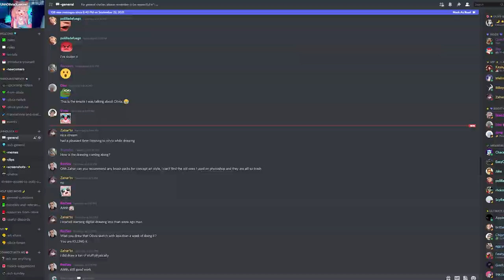My Top 15+ Sage and Reaper Sets ! | All Races + Male And Female | Eorzea Collection Glamour Showcase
🎀💎Hellooo everyone ! In this video I am showcasing 18 different Reaper and Sage Glamours! this includes being showcased on a male model when possible, and all the female races! so without further ado, enjoy! Links are down bellow!

💎 Chapters 💎
00:00 - 00:42 Intro
     00:42 - The Forgotten Knight - Reaper
     01:14 - Gothic Harvest - Reaper
     01:46 - The Elder Primals Neath Dark Waters - Reaper
     02:17 - Fall in the Dark - Reaper
     02:50 - Reaper Regalia - Reaper
     03:22 - Soul Gorger - Reaper
     03:55 - Cryptlurker - Reaper
     04:27 - Guardian's Legacy - Reaper
     05:00 - The Reaper - Reaper
     05:35 - Umbral Huntress - Reaper
     06:09 - Cherries Heal All Wounds - Sage
     06:39 - Conviction - Sage
     07:08 - Catch Caster - Sage
     07:42 - Neo - White Bone - Sage
     08:14 - How Pure? - Sage
     08:50 - Midan Healer - Sage
     09:22 - Pure Soul - Sage
     09:54 - Lace and Frills - Sage
     10:25 - Early Allagan Sage - Sage
10:56 Outro + Reaper Scythe - Sage

Gil Resources in the Resources From Olivia Channel!
Universalis (Check your datacenter's prices online !)

💎 Support Me! 💎

To let me receive the full amount, please support me

▬▬▬▬▬▬▬▬▬▬🎀💎 CREDITS 🎀💎▬▬▬▬▬▬▬▬▬▬

▬▬▬▬▬▬▬🎀💎 TAGS 🎀💎▬▬▬▬▬▬▬▬

FFXIV
FFXIV 5.58
FF14
Final Fantasy 14
Final Fantasy 14 Sets
Final Fantasy 14 Glamour
FFXIV Relic
FFXIV SAGE Reaper
Sprout
New To Final Fantasy
Final Fantasy Reaper Glamour
Final Fantasy Sage Glamour
FFXIV LALAFEL Glamour
FFXIV MIQOTE Glamour
FFXIV VIERA Glamour
FFXIV AURA Glamour
FFXIV Roegadyn Glamour
FFXIV REAPER SETS
FFXIV FEMALE SETS
FFXIV CUTE SETS
FFXIV LALAFEL SETS
FFXIV MIQOTE SETS
FFXIV VIERA SETS
FFXIV AURA SETS
FFXIV ROEGADYN SETS
FF14 Reaper Glamour
Final Fantasy 14 Transmog
Final Fantasy 14 DPS Sets
Final Fantasy 14 Healer Sets
Final Fantasy 14 patch 5.57
FFXIV Transmog
Sprout
Bozjan Southern Front
Bozjan Relic
Heavensward Relic
A Real Reborn Relic